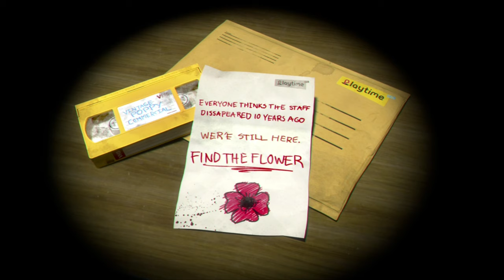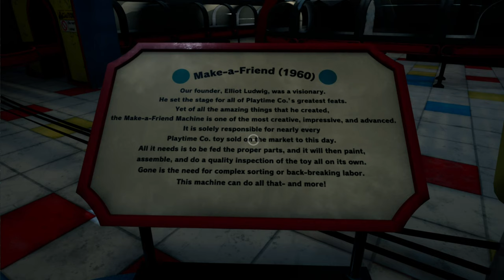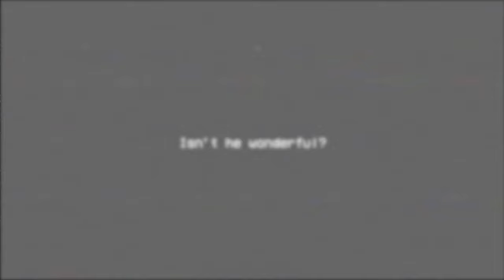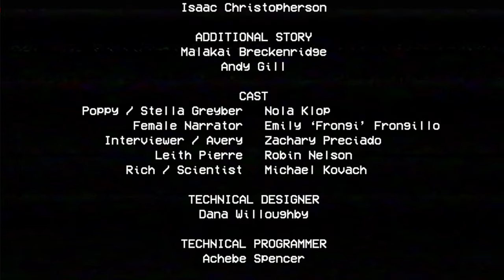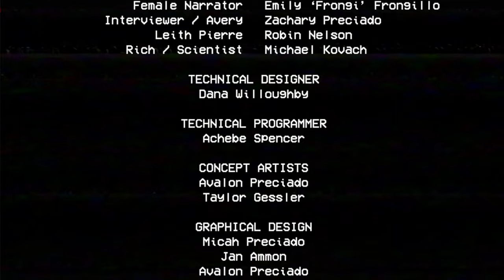Poppy Playtime is whack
I hate Huggy Wuggy